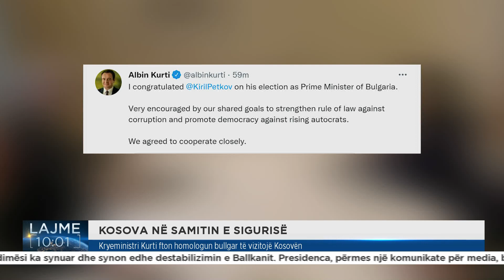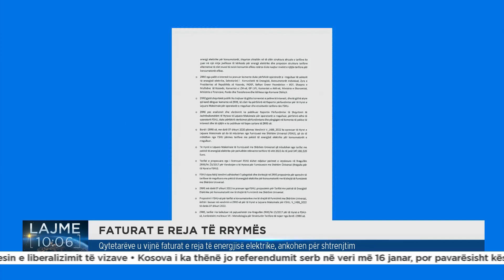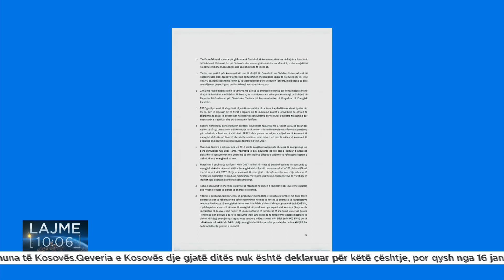RTK3 LAJME 10:00 20.02.2022